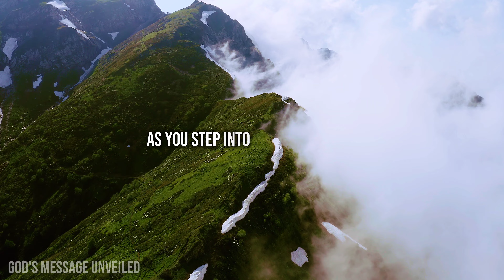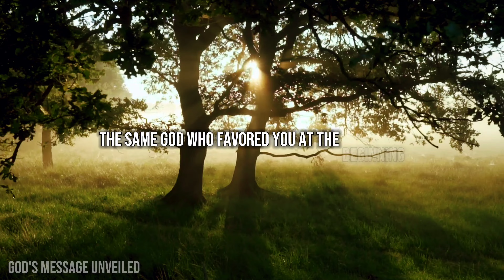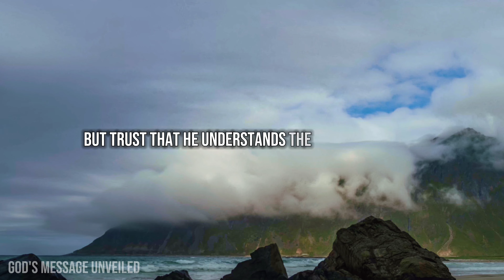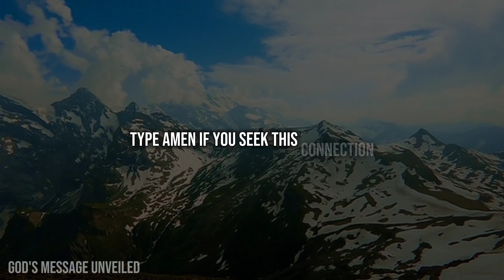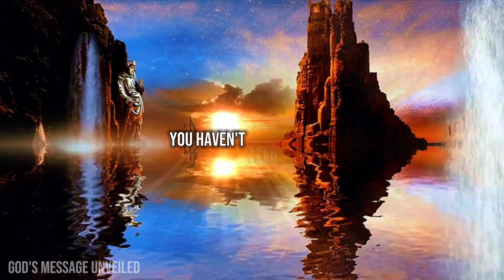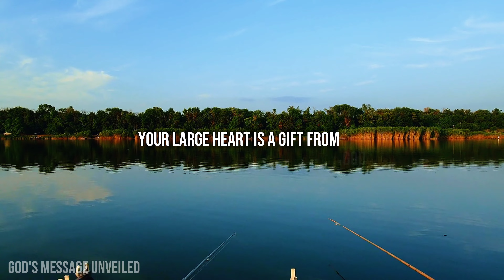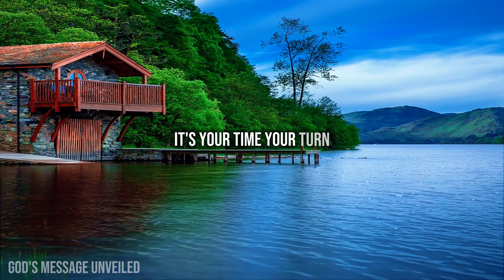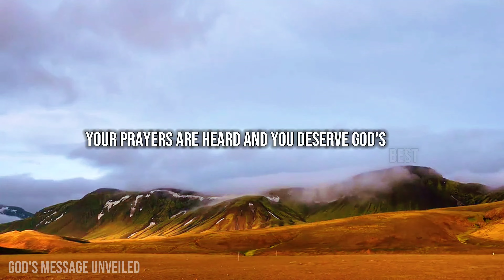MY CHILD - GOD IS WHISPERING TO YOUR SOUL | God Message | God Message Today | God's Message Now